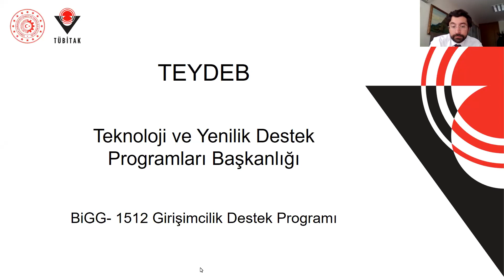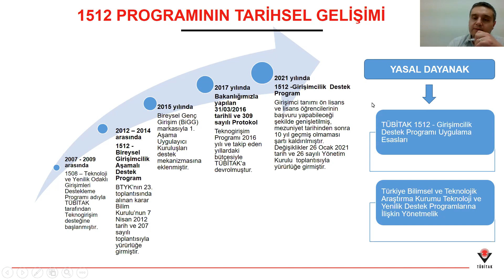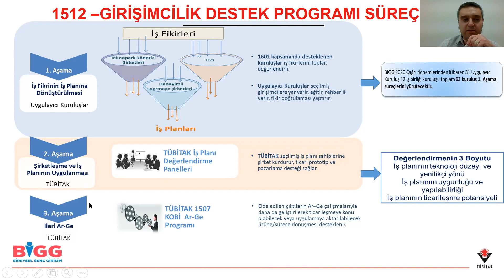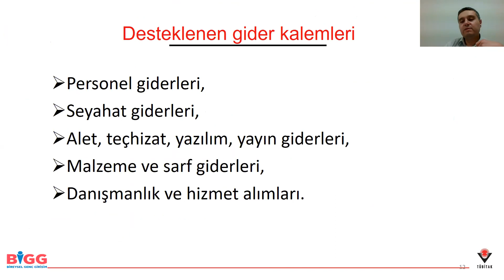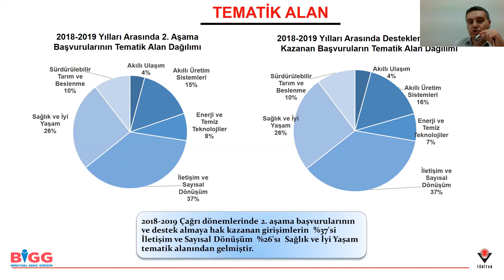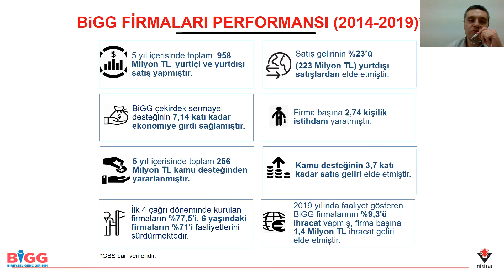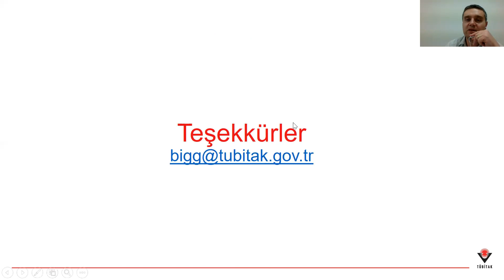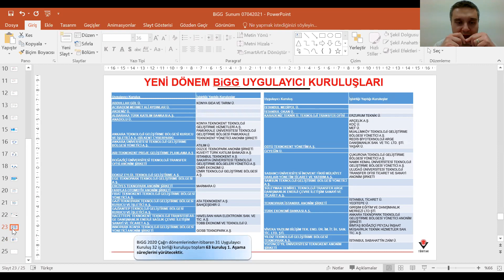2021 Devlet Destekleri Bilgilendirme Toplantısı - TÜBİTAK 1512 BİGG